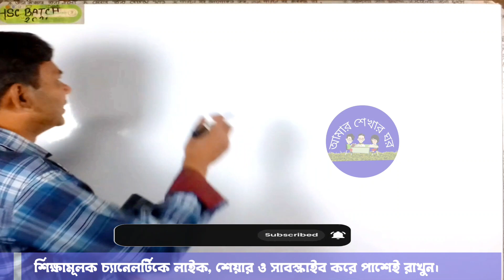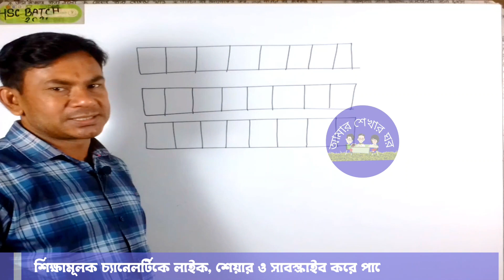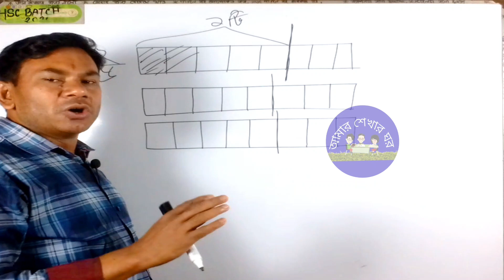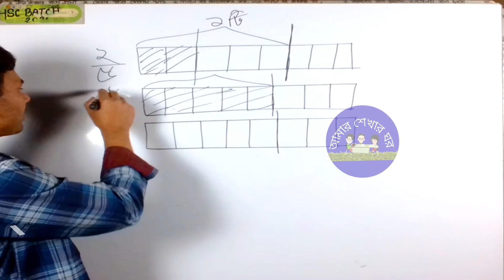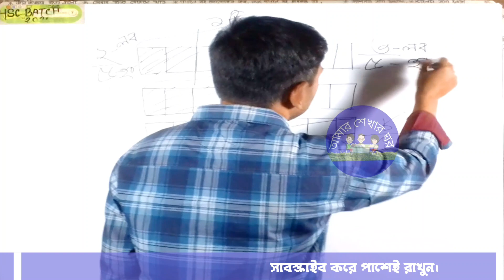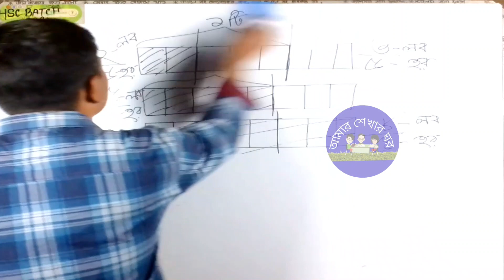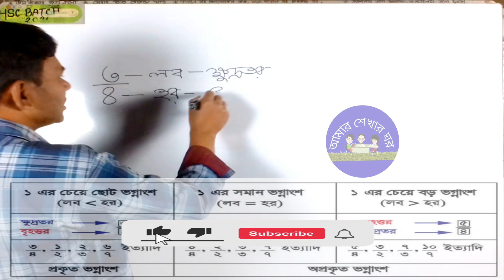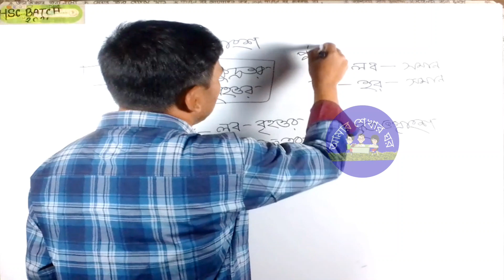৪র্থ শ্রেণী গণিত অধ্যায় ৮.২|৪র্থ শ্রেণী গণিত অধ্যায় ৮.২ পৃষ্ঠা নং ৮৮| গণিত ১ ও ভগ্নাংশের তুলনা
৪র্থ শ্রেণী গণিত অধ্যায় ৮.২|৪র্থ শ্রেণী গণিত অধ্যায় ৮.২ পৃষ্ঠা নং ৮৮|৪র্থ শ্রেণী গণিত ১ ও ভগ্নাংশের তুলনা|
সুপ্রিয় চতুর্থ শ্রেণির শিক্ষার্থী আজকে তোমাদের গণিতের ৮ম অধ্যায়ের ভগ্নাংশের ১ ও ভগ্নাংশের তুলনা আলোচনা করা হয়েছে। আশাকরি তোমাদের উপকারে আসবে।